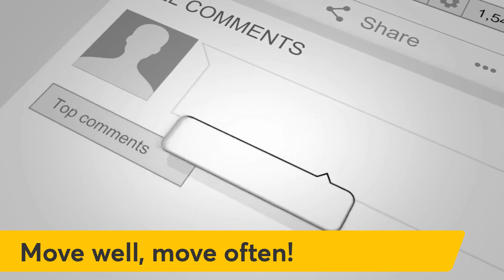CFECP- Glen Ed Leaders- I-Koach Fitness (Ioannis Katrantzis)